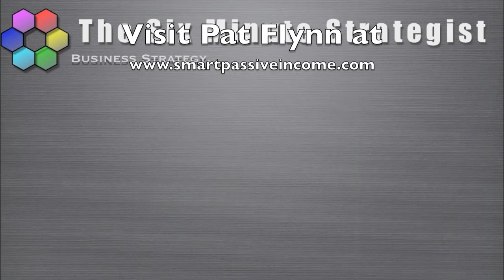Smart Passive Income Blog Review